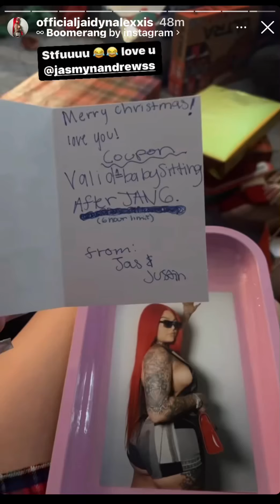Looks like Blueface, his kids and BM jaidyn alexis had a good Christmas.